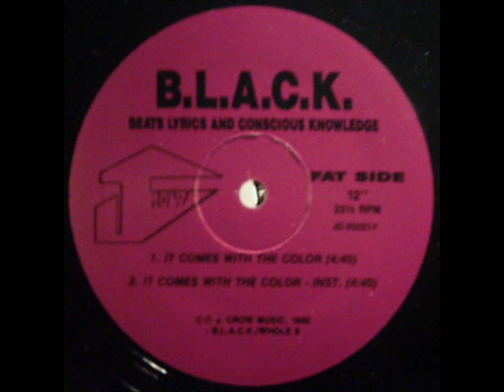BEATS LYRICS & CONSCIOUS KNOWLEDGE - BLACK IS THE LIGHT (rare 1992 CA rap)